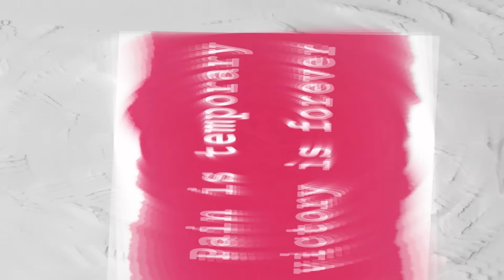ABCC13 how to face the transit zone in learning process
“You need to leave your comfort zone to grow”. 🎯
Maybe you have heard this already during some workshops, motivation speaker talks or just company town halls.

Very true, only there is a small “but”. 💥
At the beginning of the learning process, you need to enter your personal “Transit zone”.🚀

What you might encounter there and how do you deal with it, watch my video, including my last, very meaningful learning experience...😉